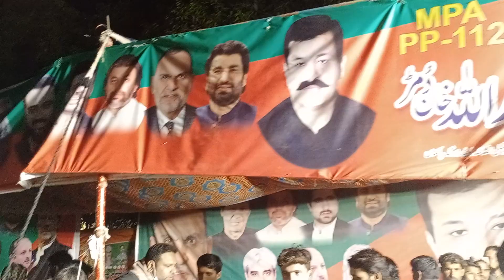رات کو زمان پارک میں لنگر خانوں پر لوگ کھانا کھا رہے ہیں